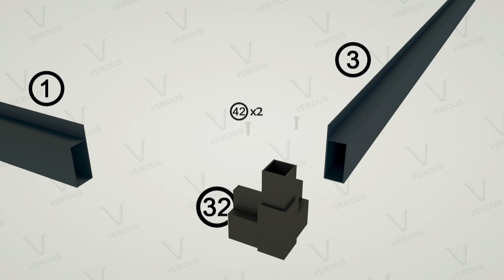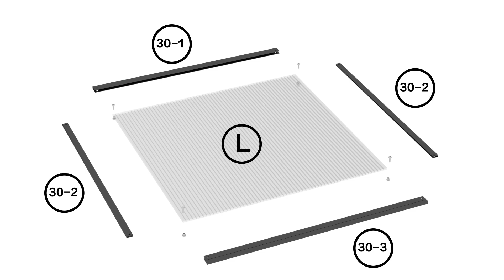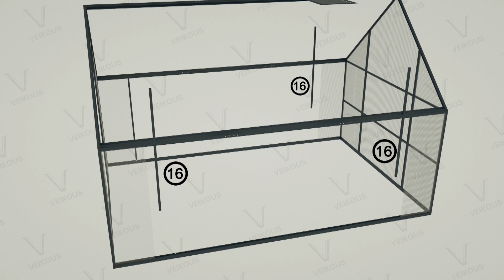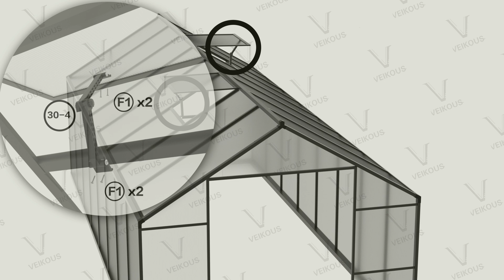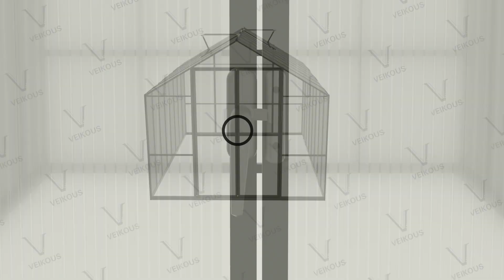Veikous 8'x16' Polycarbonate Greenhouse Installation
PG0101-15GY-1
Veikous 8'x16' Polycarbonate Greenhouse Installation Video